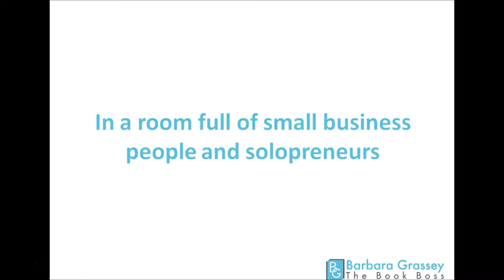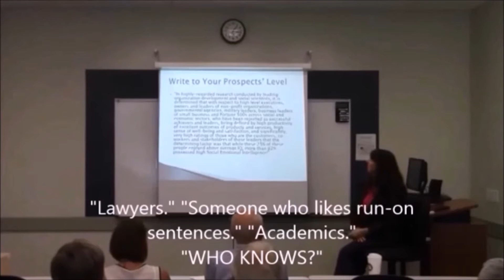Write to Your Prospects' Level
Think about who your target market is before you start writing. Otherwise, you can end up with word soup like this.